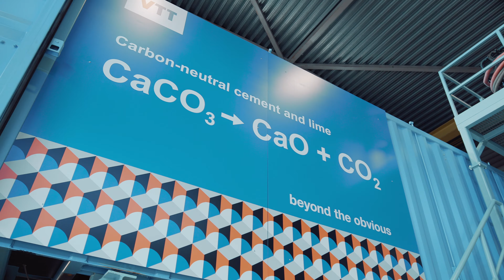Decarbonate - kohti nollapäästöistä tehdasta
Sementin valmistuksen päästöihin saadaan huomattava pudotus uudella teknologialla. VTT on kehittänyt yhdessä yrityskumppaneiden kanssa ratkaisun sementin ja poltetun kalkin valmistuksen hiilidioksidipäästöjen merkittävään vähentämiseen.